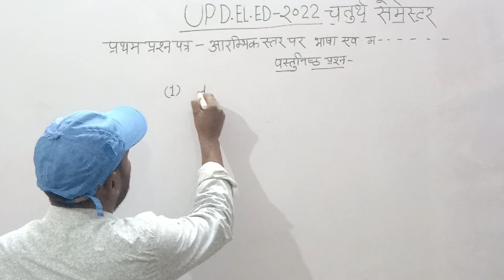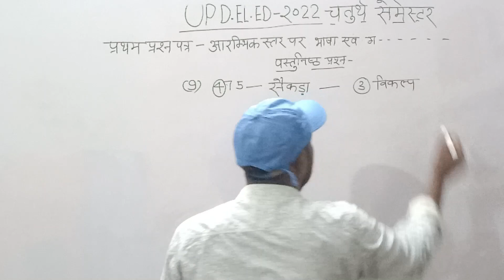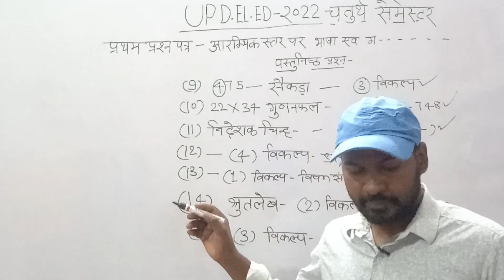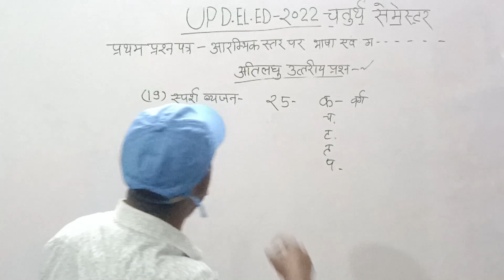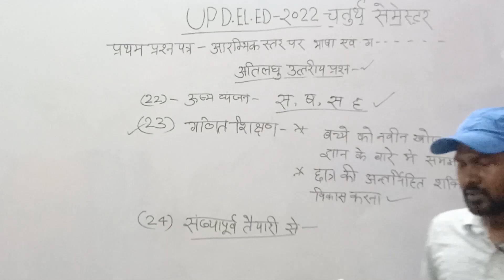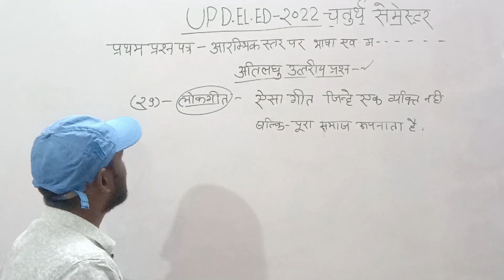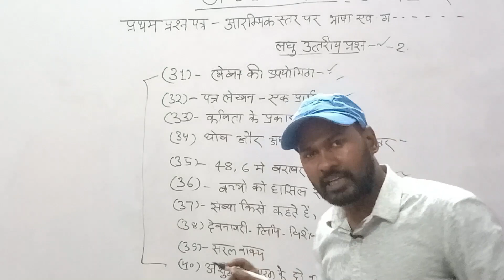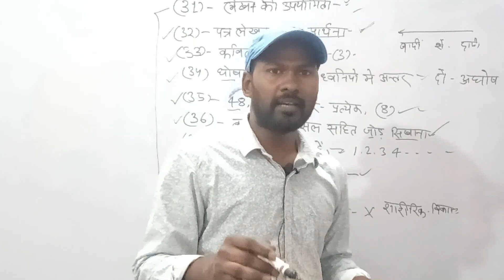UP DELED 2022 4th Semester 1st Paper Answer Key। DELED 4th sem aarambhik ster par bhasha..answer key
UP DELED 2022 4th Semester 1st Paper Answer Key
DELED 4th semester aarambhik ster par bhasha ... answer key

DELED answer key
aarambhik ster par bhasha avam ganit ke shikshan paper solved
btc 4th sem paper solved
DELED 4th semester 1st paper 22/12/2022 hal

            🙏Team Shikshak World🙏